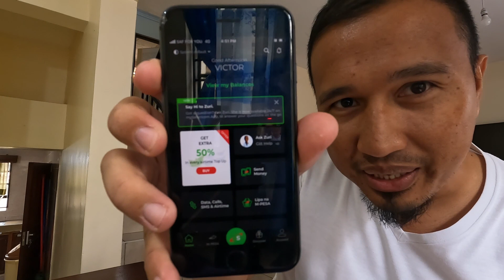Vlog 303 | vlog before DEACTIVATING my FB (again)